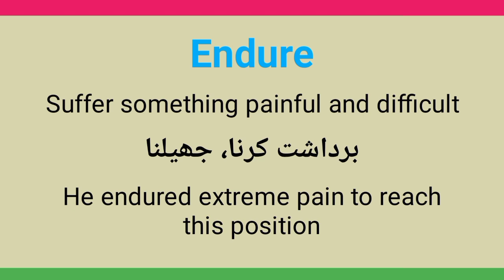Endure meaning in urdu/hindi || Meaning of endure || Endure ka matlab kia hota ha